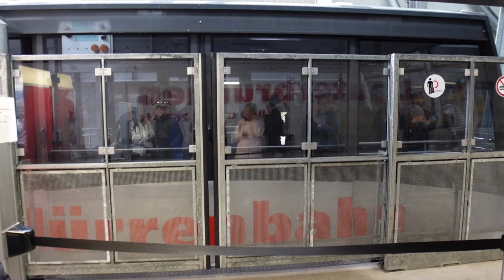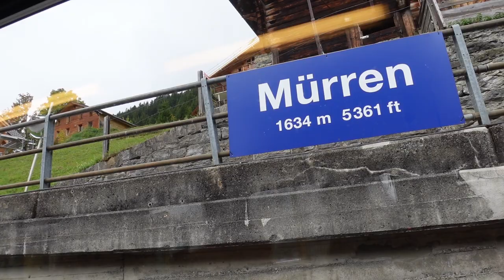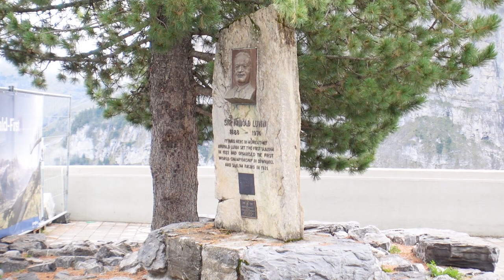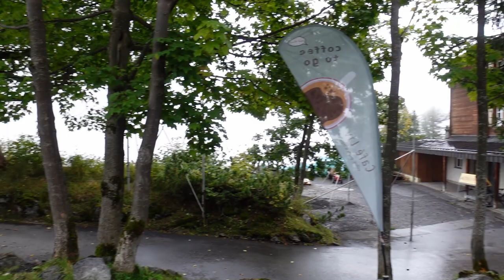MURREN SWITZERLAND by Gondola | Vlog 528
Whilst staying at Jungfrau Camping in Lauterbrunnen, Switzerland we decided to take the gondola and train up the mountain to the village of Murren.